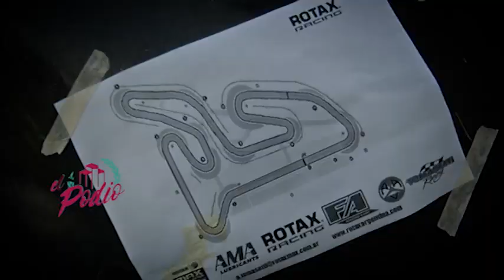El Podio 106 Bloque 1